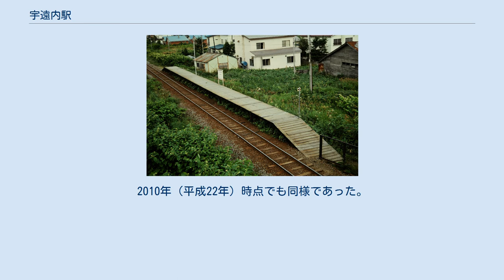宇遠内駅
1977年の宇遠内仮乗降場と周囲約500m範囲。
左が南稚内方面。
稚内市街地内の駅で、仮乗降場にしては長いホームを持つ。
周囲に待合室は見当たらない。
付近は各路地から線路を横切る小道が多く目立つ。
上に流れるのが改修前のウエンナイ川。
国土交通省 国土地理院 地図・空中写真閲覧サービスの空中写真を基に作成 宇遠内駅（うえんないえき）は、北海道（宗谷支庁）稚内市潮見4丁目にかつて存在した、北海道旅客鉄道（JR北海道）天北線の駅（廃駅）である。
天北線の廃線に伴い、1989年（平成元年）5月1日に廃駅となった。
 廃止時点で、1面1線の単式ホームと線路を有する地上駅であった。
ホームは、線路の北側（南稚内方面に向かって右手側）に存在した。
南稚内方（西側）にスロープを有し、道路に連絡していた。
 仮乗降場に出自を持つ無人駅となっており、駅舎および待合所は存在しなかった。
 当駅の所在地近辺の地名及び河川名より。
地名は、アイヌ語の「ウェン・ナイ」（悪い川）に由来する。
付近を流れるウェンナイ川は、鉱物が溶け込んだ水質のために魚が棲まなかったことから、その名が付けられた。
 2001年（平成13年）時点では跡形も無く、稚内市道の「天北通」となっていた。
2010年（平成22年）時点でも同様であった。
現在、当駅跡地の確認は困難な状況にある。
 宇遠内仮乗降場に関するカテゴリ: